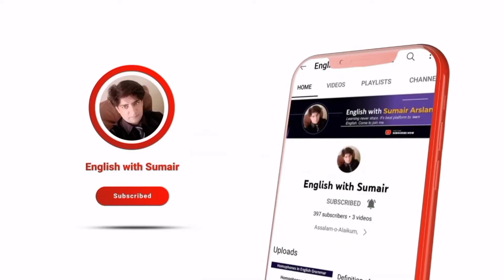How to use phrasal verb in English sentences? | Act Upon/Act On | English Grammar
I AM SUMAIR ARSLAN, LECTURER IN ENGLISH. IT IS MY YOUTUBE CHANNEL, ENGLISH WITH SUMAIR. IF  YOU WANT TO LEARN ENGLISH, YOU CAN JOIN ME. IT IS ALL ABOUT ENGLISH. COME TO IMPROVE YOUR ENGLISH. TEACHING ENGLISH IS MY TRUE CALLING.
MY VIDEO DETAIL
IN THIS VIDEO, I HAVE TOLD ENGLISH LOVERS ABOUT THE PROPER USE OF PHRASAL VERBS. PHRASAL VERBS ADD BEAUTY IN YOUR SPEAKING  AND WRITING. THESE PHRASAL VERBS ARE DIFFICULT TO COMPREHEND BUT NOT IMPOSSIBLE. IT IS SAID THAT THINGS BECOME EASIER AFTER PRACTICE. I HAVE TOLD MY STUDENTS ABOUT PHRASAL VERB, ACT UPON/ACT ON. YOU CAN ALSO MAKE SENTENCE OF THIS PHRASAL VERB, ACT UPON. YOU CAN SAY THAT HE DOES NOT ACT UPON MY ADVICE. MY WIFE DOES NOT ACT UPON MY ADVICE.

ENGLISH WITH SUMAIR. THANKS.
NOW I AM SHARING LINKS OF MY CHANNEL. WATCH AND LEARN FOR FREE.